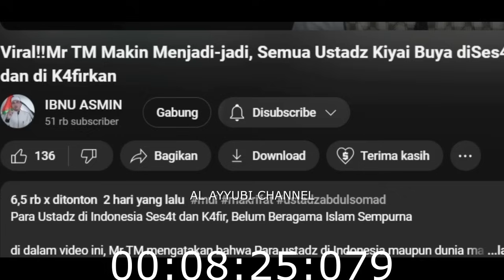MUI PUSAT HARUS SEGERA BERTINDAK.. MR TM MAKIN MERESAHKAN